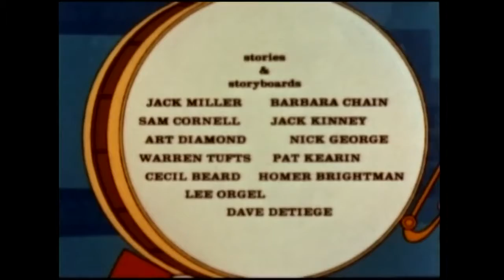The New Three Stooges "Lets Shoot The Player Piano Player"